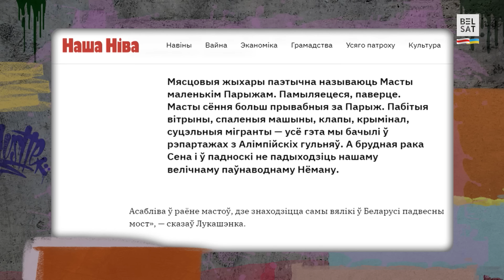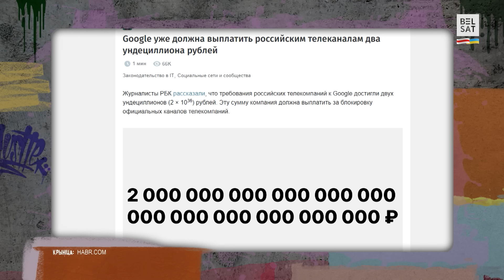⚡Лукашэнка ў шоку ад безгаспадарлівасці ў Мастах. Расейцы трапілі пад хапун у Менску / Хай Так TV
Беларусь разрывае флэшмоб "Надо", Азаронак спаліў свой арсенал, а расейцы трапілі пад хапун у Менску 7 лістапада, Аляксандр Лукашэнка ў шоку ад безгаспадарлівасці ў Мастах, дзе вынайшлі камбайн-кебаб і пародыя з мяжы. Гумар ад "Хай так TV".

Вядоўцы праграмы – Міхась Зуй і Зміцер Есяневіч.

Глядзіце ў новым выданні гумарыстычнай праграмы "Хай Так TV":
00:00 Расейцы трапілі пад хапун у Менску 7 лістапада
03:10 Вядоўцы "Хай Так TV" – Міхась Зуй і Зміцер Есяневіч
03:45 Флэшмоб "Надо". Аляксандр Лукашэнка: Не дай Бог гэта нешта арганізаванае
05:30 Як беларусы адзначылі 7 лістапада – Дзень Кастрычніцкай рэвалюцыі?
06:08 Рыгор Азаронак спаліў свой арсенал: шарык-маўчун
06:58 Аляксандр Лукашэнка ў шоку ад безгаспадарлівасці ў Мастах
08:40 Масты "маленькі Парыж" і "Дажынкі": камбайн-кебаб і аграхорар
10:33 Пародыя: як запісваецца флэшмоб "Надо"
13:20 Добрушская папяровая фабрыка і цытаты Лукашэнкі
13:59 Навошта касманаўтка Васілеўская прадае айфон
15:05 Расея прыдумала новую "лічбу". Google адпачывае
16:20 Кола з цыгарэтамі – кантрабанда на Нёмане
16:52 Пародыя "Паляк едзе паводле бязвізу ў Беларусь"
19:35 На "выбары-2025" ідзе абы хто
20:01 Песня "Жук і жаба"

Калаж з фота: БелТА; Белсат.